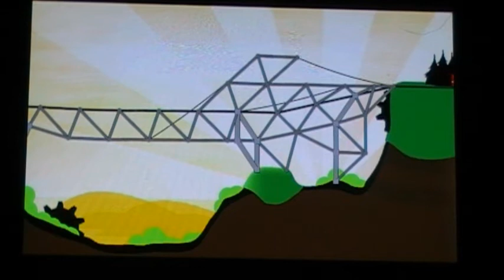X Construction - Lösung Brücke 26 (+38)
Gold-Lösung zu Brücke 26